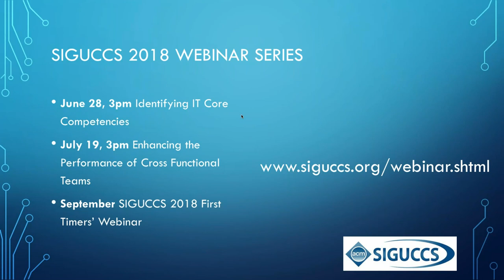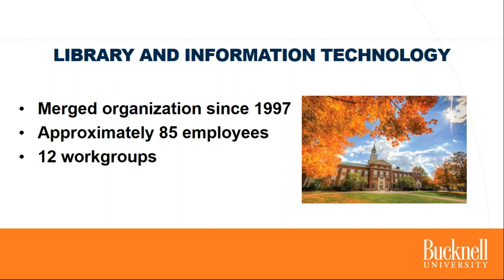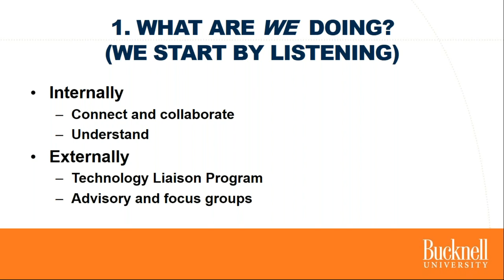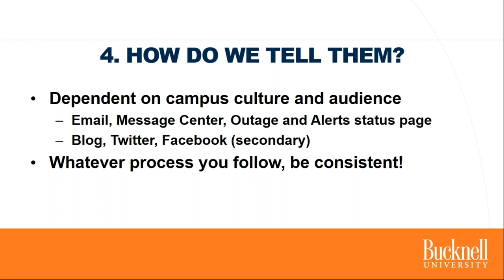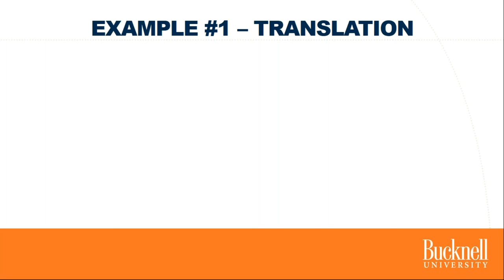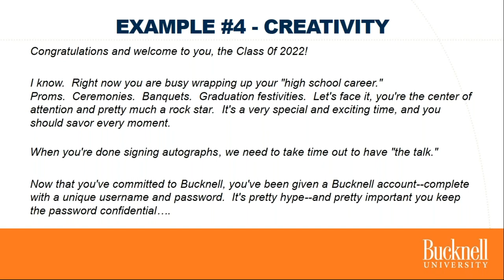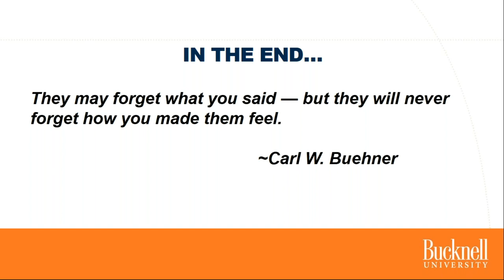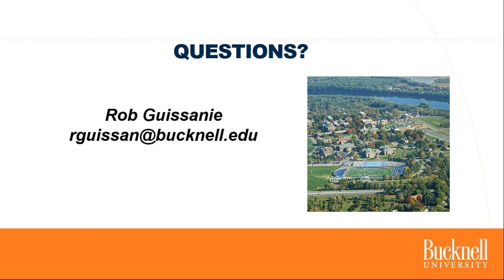You Know You Want To Read This Communicating Effectively In Tech Support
As wonderful as technology can be, it is and will always be a tool that “attempts” to improve the quality of life for the human being. As we support technology we must never lose the perspective that we are, in every way, supporting people. Often, the most important work we do is not about technology at all!

So how does a technology support organization strategically--and effectively--communicate with its higher ed constituents in an environment where we are bombarded with an overabundance of information and distractions competing for our attention?

You listen. You empathize. You build trust. You establish a meaningful rapport. Most importantly--you get creative!

During Rob Guissanie's 17 years at Bucknell University they, like all technology support organizations in higher ed, have been purveyors of change. Some of their clients embrace it, some resist it. Most clients are in the middle, seeking to understand why the change is necessary and what it means to them. Rob will share what they are doing at Bucknell to not only communicate technology changes/initiatives within the campus community, but how they build solid relationships in the process.